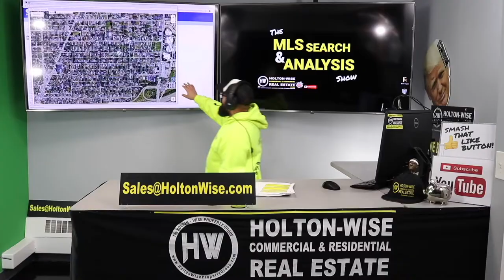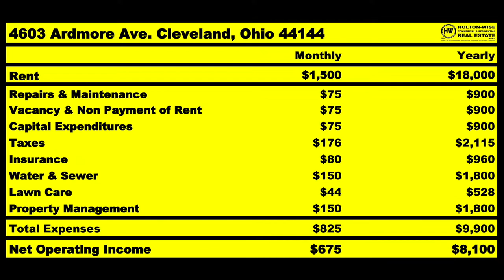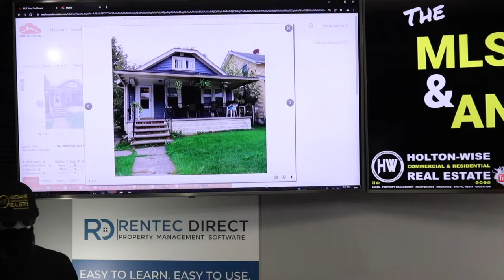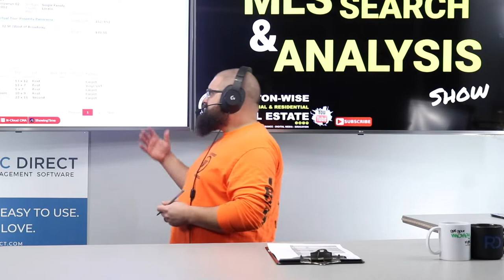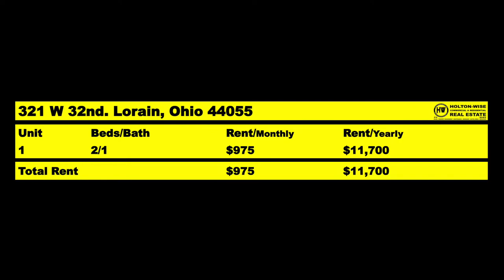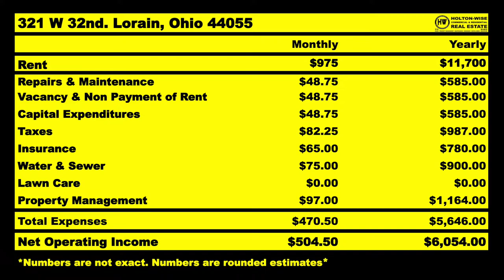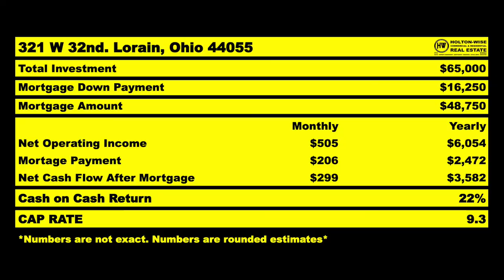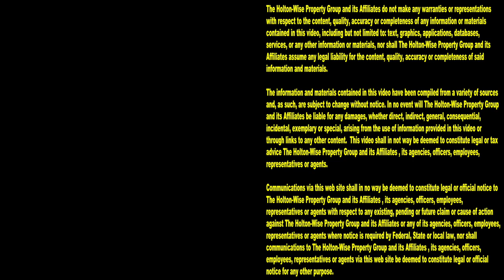The NYC Government is Creating an Affordable Housing Crisis | MLS Search & Analysis 1,692 - 321 W 32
Being a landlord in New York City is terrible. The landlord tenant laws in New York are being created by woke politicians who are out of control. These anti-landlord laws are creating an affordable housing crisis in New York. As such, many people are leaving NYC in favor of out of state investing in more landlord friendly markets. During the 1,692nd episode of The MLS Search & Analysis Show, out of state investing expert James Wise is doing a real estate analysis on an out of state rental property in Lorain, Ohio.

📺 HELPFUL RESOURCES
Holton-Wise FAQ